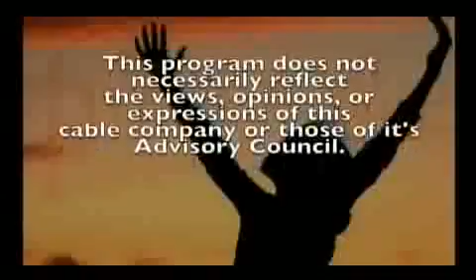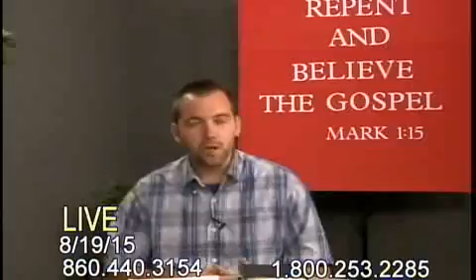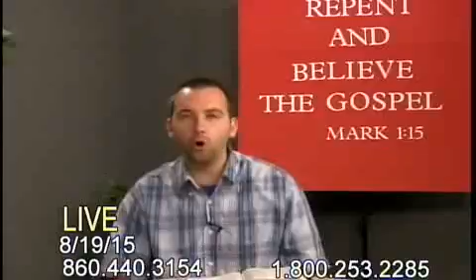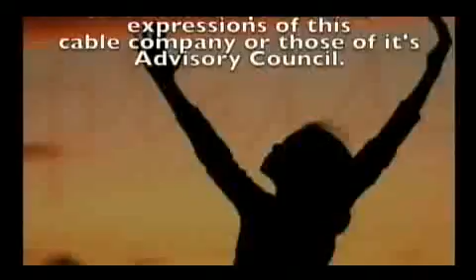Understanding the Gospel pt 6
Part six in a series of thirteen programs on the basics of the Gospel of Jesus Christ